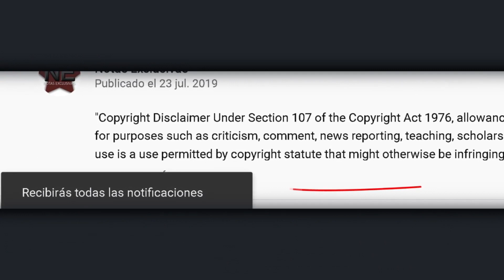Salen a la luz audios del supuesto Juan Gabriel!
© Image ~
© Song ~
© interprete ~